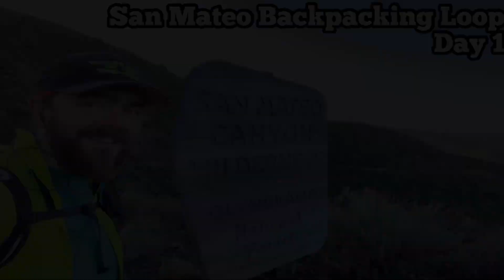Planning , Prep, & Getting To The Trail | CDT SOBO 2022 Ep 0